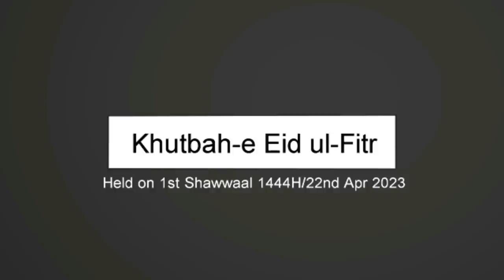Khutbah-e Eid ul-Fitr (1444H/2023) by Shaykh Hafiz Abdul Haseeb Madani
Khutbah-e Eid ul-Futr dated 1st Shawwaal 1444H/22nd Apr 2023 by Shaykh Hafiz Abdul Haseeb Umari Madani @ Eidgah, Hoskote

٠٠٠٠٠٠٠٠٠٠٠٠٠٠٠٠٠٠٠٠٠٠٠٠٠٠٠٠٠٠٠٠٠٠٠٠٠٠٠٠